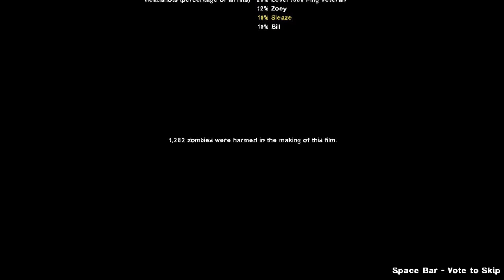Left 4 Dead 2 - Freezing Point (Advanced)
It is December, and we will go through 3 winter-themed campaign. The second one is being Freezing Point, start off in the wooden house, travelling to a rather unusual mansion contain something intriguing inside.

About:
Heading northwest seemed like a good idea to the Survivors, but the harsh winter has strained their supplies, and they can't stay holed up in their cabin forever. As they prepare for a supply run to the nearby Irons Family Mansion, little do they know its decrepit halls contain far more than they bargained for...

Timestamp:
Coming Soon

Link:
Campaign by Kyle H. McCloud: